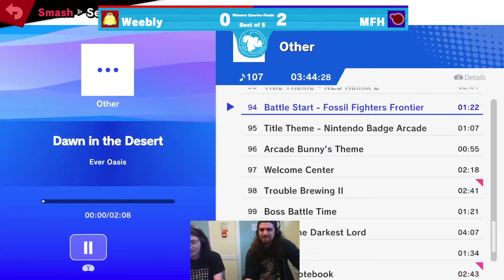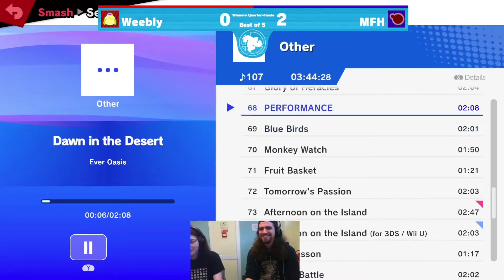Kargo Weeklies S3#31 Winners Quarter finals, MFH v Weebly